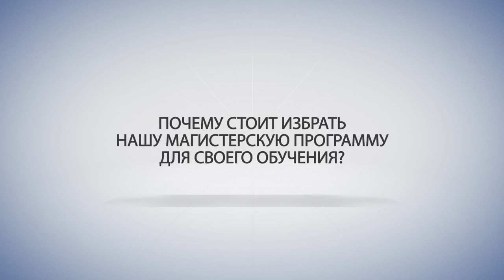Магистерская программа "Гражданское право, семейное право: теория и практика"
Южный федеральный университет проводит День открытых дверей онлайн для поступающих в магистратуру в 2020 году. Регистрируйся и узнай первым о возможностях поступления в один из ведущих вузов Юга России - ссылка на регистрацию
Подробнее о событии на сайте ЮФУ